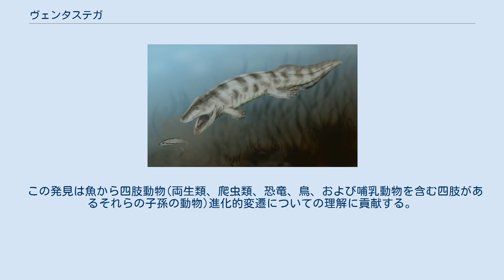ヴェンタステガ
ヴェンタステガ(Ventastega)は約3億7450万年～3億5920万年前のデボン紀後期のファメニアン期に生きた四肢動物の元となる生物。
 ただ、四肢動物の系統としてのヴェンタステガの起源は、四肢動物の形態学的な多様化の波動が始まったデボン紀後期(3億8530万年～3億7450万年前)フラスニアン期に固定されているように思われる。
 ヴェンタステガは今まで発見された中で最も早いデボン紀の四肢動物の一つ。
 骨の2つの都合のよい順応と地質学の文脈を考えて、どのヴェンタステガが見つけられたかで、潮の海の影響は示されている。
しかしながら、ティクタアリクのように、ヴェンタステガは陸上主体の生活でなく水生生物であると想定される。
 スウェーデン・ウプサラ大学進化生物学のアルベルイ教授によると、科学雑誌のネイチャーの誌面において、そのヴェンタステガに胸びれではなく、手足が付けられたと報告された。
 この推論は骨盤とその肩の主要な部分の検査に基づいている。
報告された化石は、ラトビアで見つけられた。
それらは3億6500万年前のものである。
 ヴェンタステガ=クロニカ(Ventastega curonica)の骨盤の頭蓋骨、肩、および一部が見つけられた。
 彼らは、それが魚よりも四肢動物の特徴を持っており、小さいワニと同様に見えたのを示す。
 この発見は魚から四肢動物(両生類、爬虫類、恐竜、鳥、および哺乳動物を含む四肢があるそれらの子孫の動物)進化的変遷についての理解に貢献する。